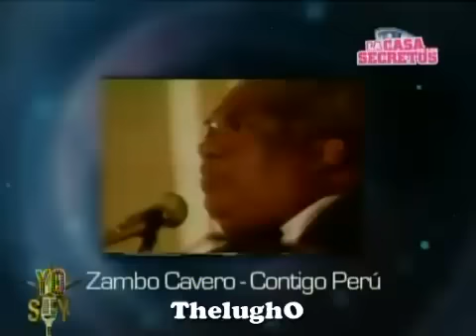Yo Soy EL ZAMBO CAVERO (09/10/12) "Contigo Peru" Voz y Musica en Vivo [ COMPLETA ]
EL ZAMBO CAVERO Interpretado por JUAN BARBIERI en YO SOY.
El Tema elegido para esta Presentacion es "Contigo Peru" ... Voz y Musica en VIVO